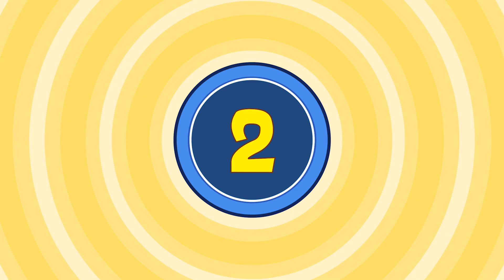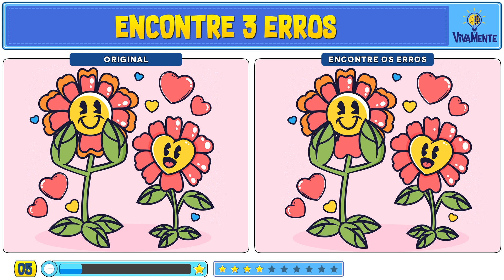🐦 ENCONTRE O EMOJI DIFERENTE + REPETIDO + OBJETO + 7 ERROS! 💡 VivaMente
Você tem 30 segundos para encontrar o emoji Diferente + Emoji repetido + Objeto e os 7 erros!
Seja rápido e divirta-se neste jogo desafiador.

⭐ QUANTAS ESTRELAS VOCÊ ACERTOU?